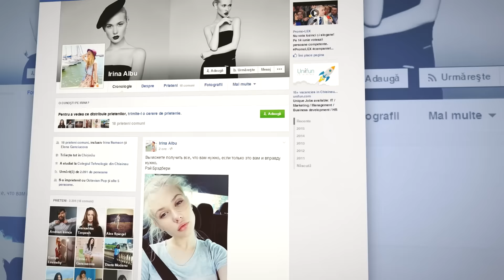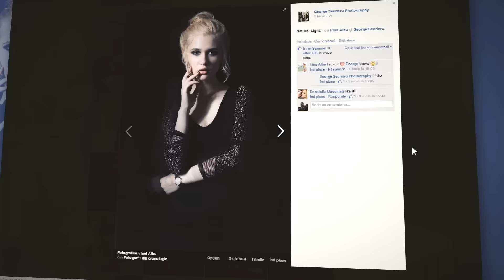Irina Albu: Ultima carte citită este “Meditația - Calea Perfectă”, Osho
Irina Albu este blonda care te cucerește instantaneu. În ediția de astăzi a emisiunii „Beauty and Facebook” află  cu ce se ocupă frumoasa blondă în timpul liber și ce face ca să fie cea mai populară pe rețelele de socializare.